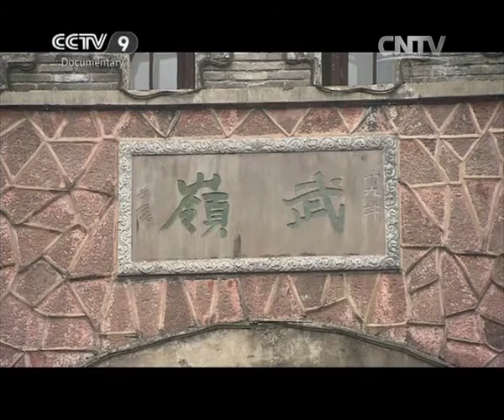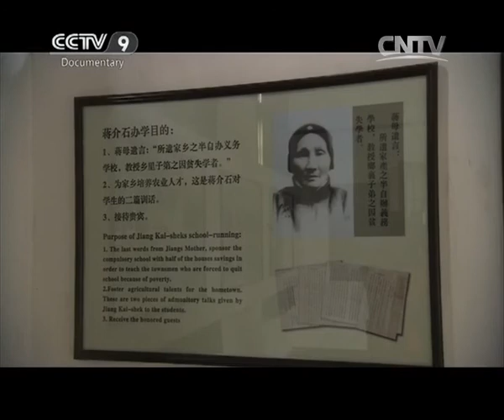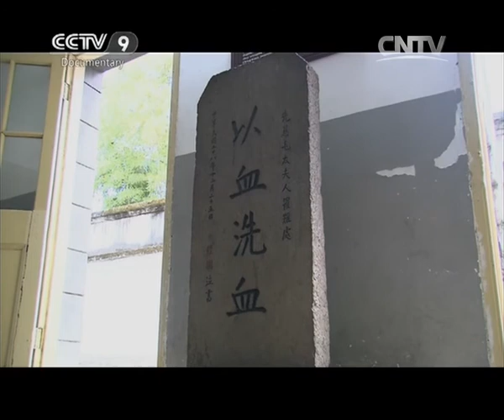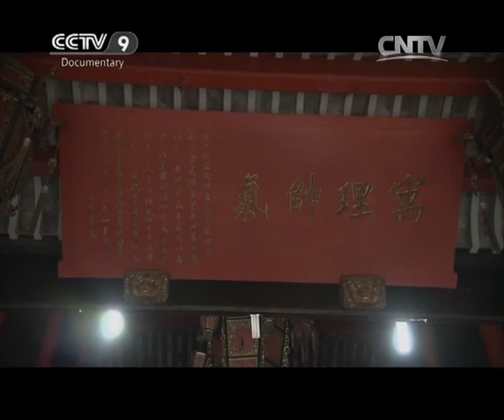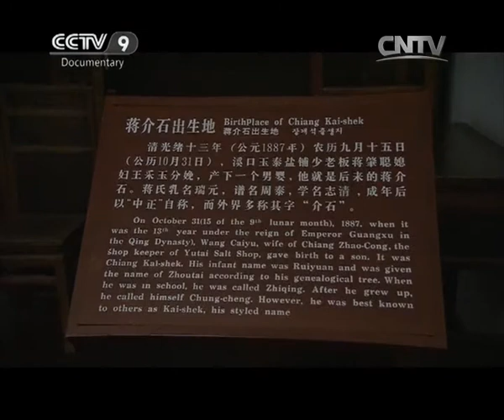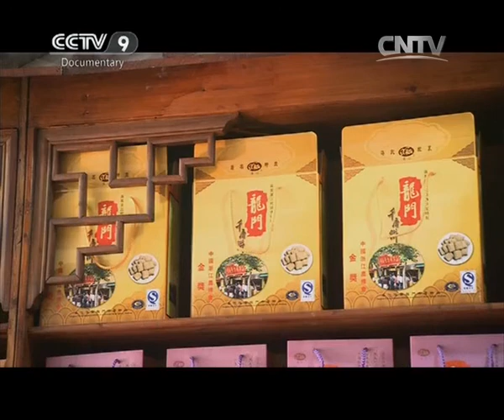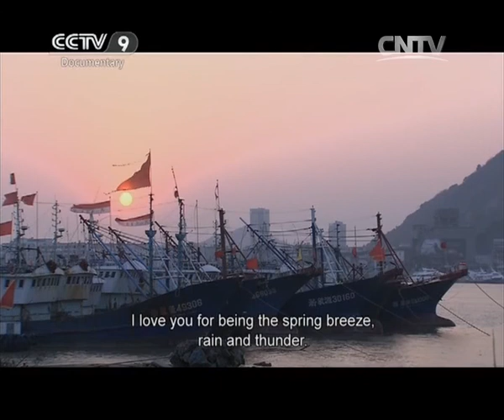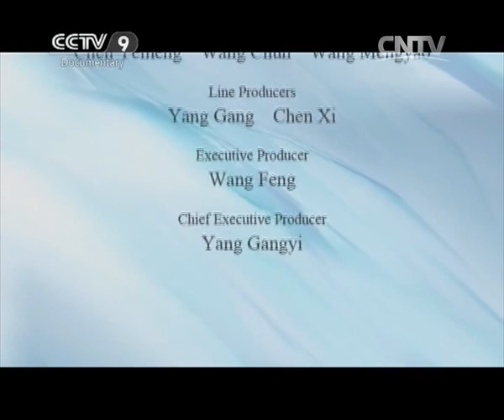A Tour to Xikou and Ninghai「Along the Coast」 | China Documentary